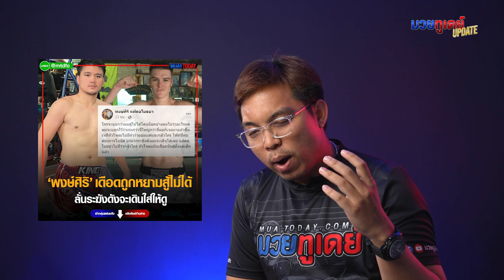มวยทูเดย์ อัพเดต| ‘เสี่ยเปรม’ อัพเดทเลิกจัด ‘นารูโต๊ะ’ แพ้น็อคเพราะกลัวหมัด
ติดตามข่าวสารวงการมวย LINE : @mtdfc

เชิญเข้ากลุ่ม โอเพ่นแชท "มวยทูเดย์ แฟนคลับ" คลิ๊ก